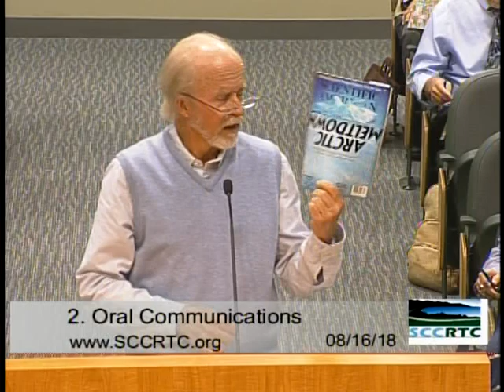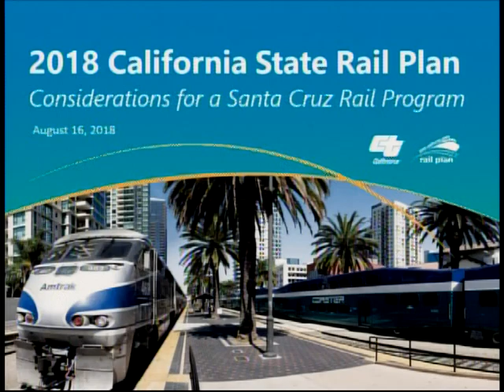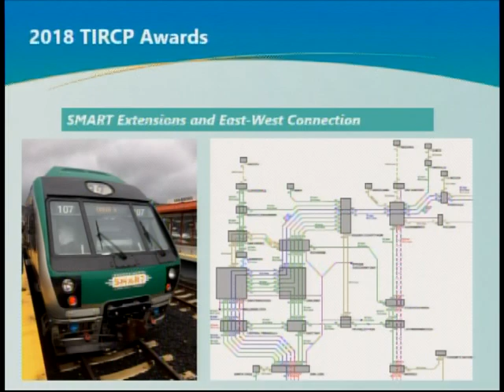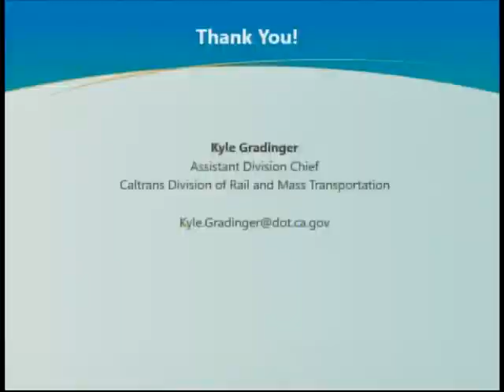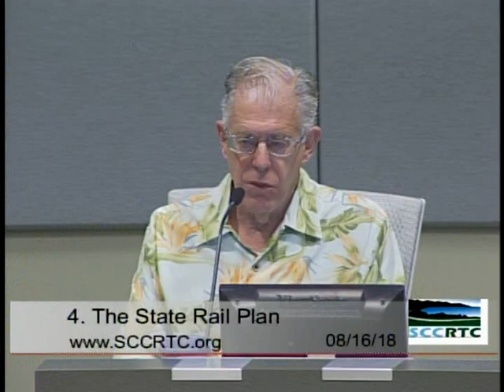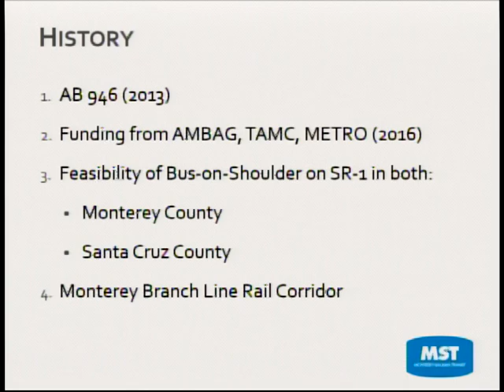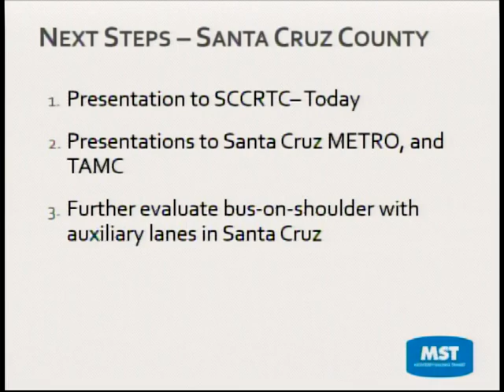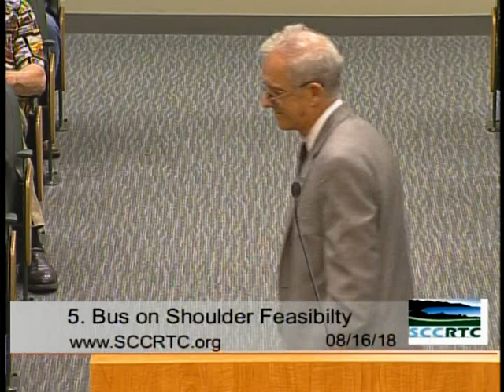Santa Cruz County Regional Transportation Commission 8/16/18